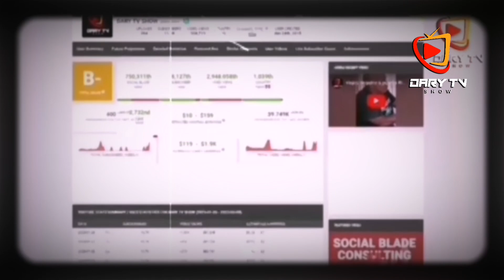ALIAS CACÓN: CONOCE LA HISTORIA | TRAS DAR DE BAJA A UN ALTO MANDO, FIRMO SU SENTENCIA DE MU3RT3